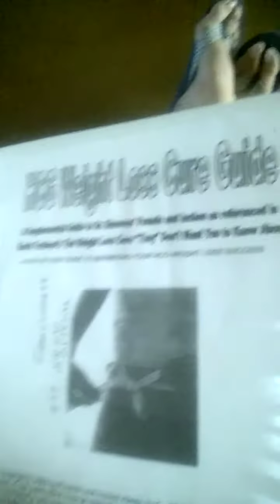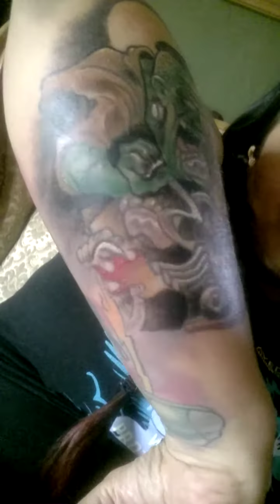We should have salt....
Up .8, I'm losing inches right now
We are drinking so much water, we should definitely be using salt. Introduce it slowly, if you have not been using it.